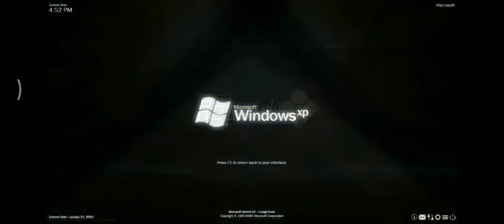Windows XP Embedded 9985 Startup Shutdown Sound